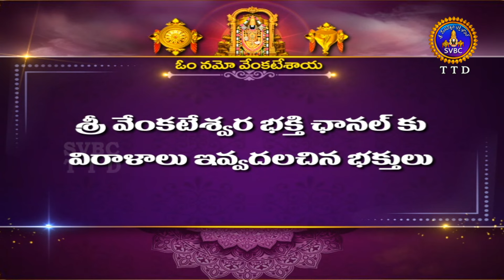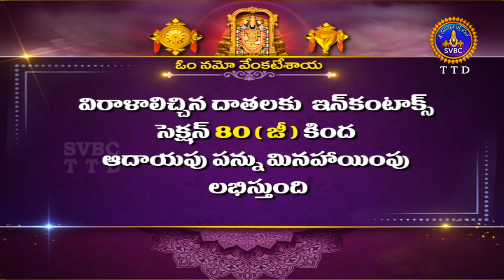శతమానంభవతి || Satamanambhavati || 07-08-2024 || SVBC TTD